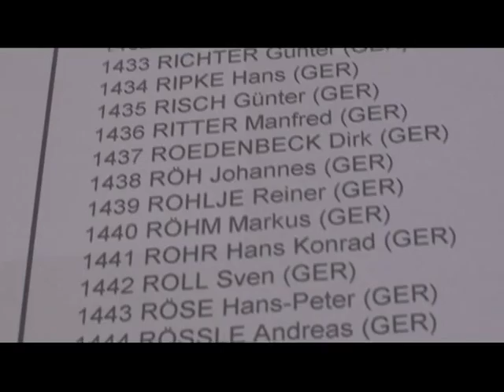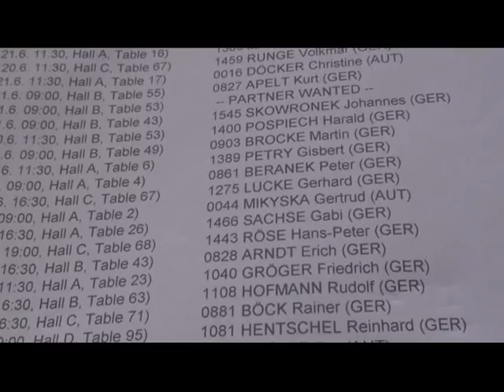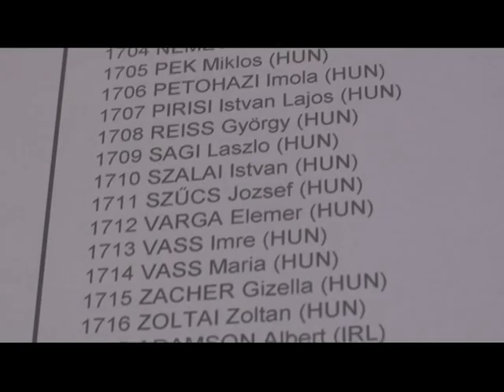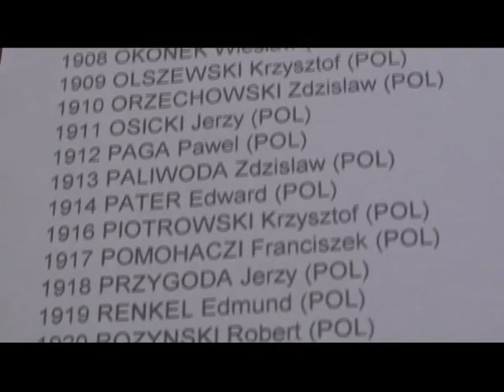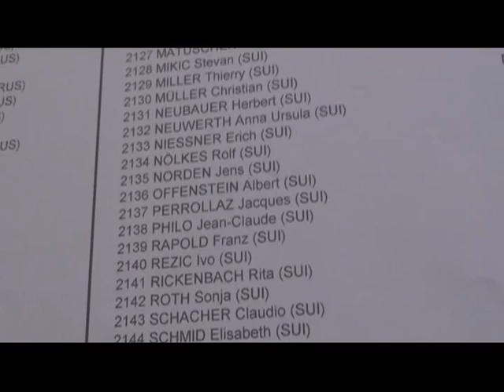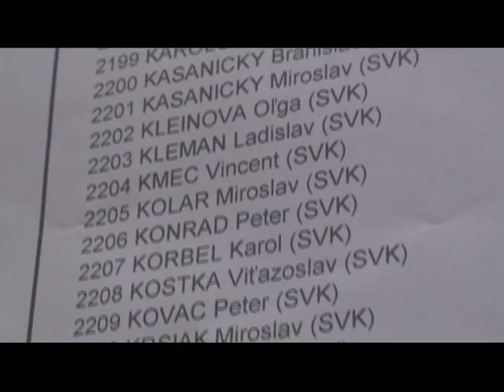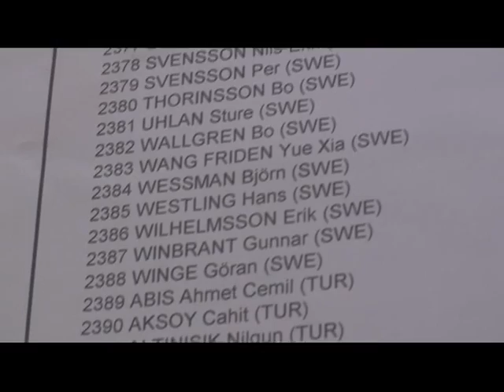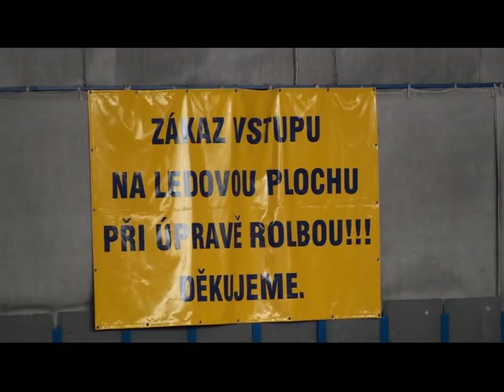Liberec 2011 European Championships Table Tennis Veterans Playerlists 3